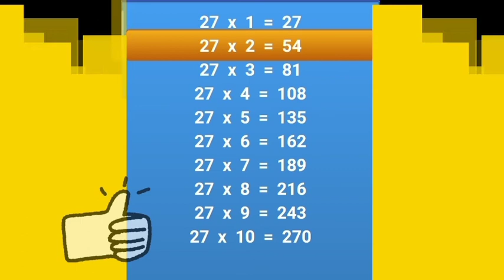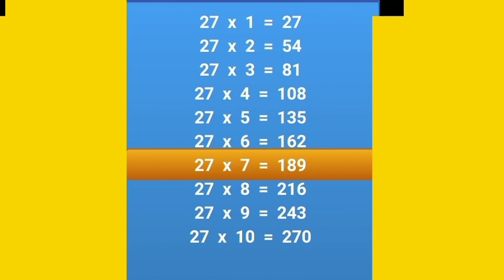table of 27 |multiplication table of 27 |27 का पहाड़ा|table video|पहाड़ा वीडियो| the study Cafe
table of 13 and 14|multiplication table of 13 and 14|13 and 14 का पहाड़ा|table video|पहाड़ा वीडियो|

13 aur 14 ka Pahada
table of 11 to 15
rhythmic table of 11 to 15
table of 11 to 20 rhymes
rhyming table of 11 to 20
rhymic table of 11 to 20
table 11 to 20 Pahada
Pahada video 11 to 20 in English
17 table
21 ka Pahada
22 ka Pahada
23 ka Pahada
26 ka Pahada
24 ka Pahada
25 ka Pahada
26 ka Pahada
27 ka Pahada
28 Ka pahada
29 ka Pahada
30 ka Pahada

11 ka Pahada
Pahada 12 ka
13 ka Pahada
14 ka Pahada
15 ka Pahada
16 ka Pahada
17 ka Pahada
18 ka Pahada
19 ka Pahada
20 ka Pahada
table of 13 and 14

drivesdk

business queries.